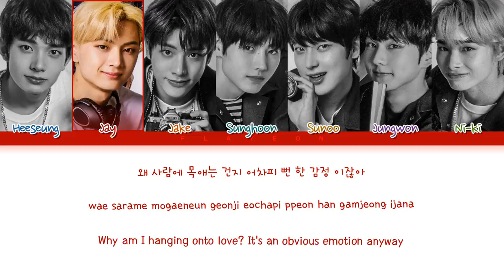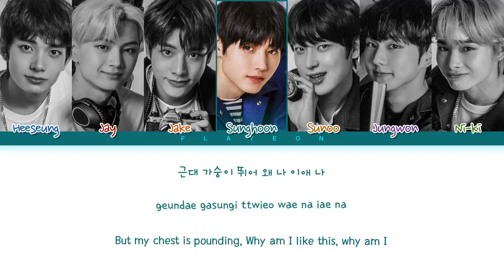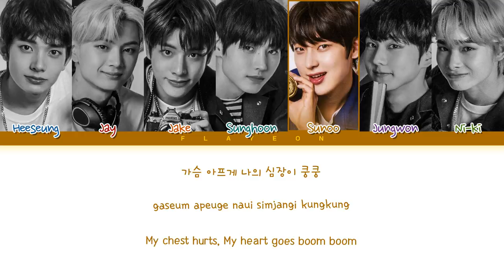[FULL VER.] ENHYPEN (엔하이픈) "Polaroid Love" (Color Coded Lyrics)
Song: "Polaroid Love"
Album: EN:COMPANION
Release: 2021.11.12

ENHYPEN 모 아니면 도 (Go Big or Go Home) Lyrics
ENHYPEN Blockbuster (액션 영화처럼) (Ft. YEONJUN (TXT)) Lyrics
ENHYPEN Attention, please! Lyrics
ENHYPEN Interlude : Question Lyrics
ENHYPEN Lyrics
en companion enhypen
en companion
en companion full
en companion enhypen full
en companion day 2
en companion performance
BELIFT LAB
HYBE LABELS
Flayeon